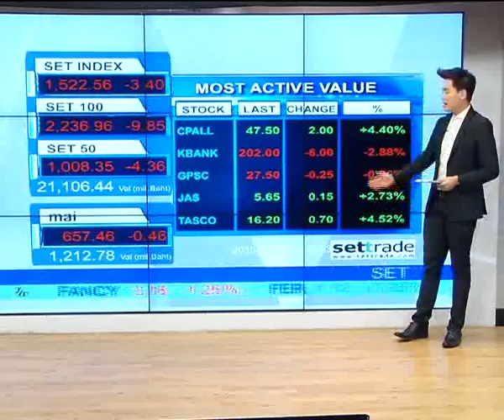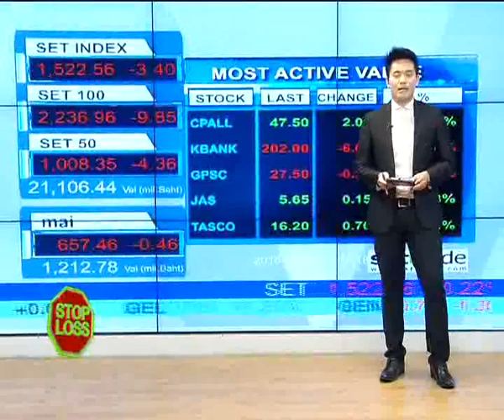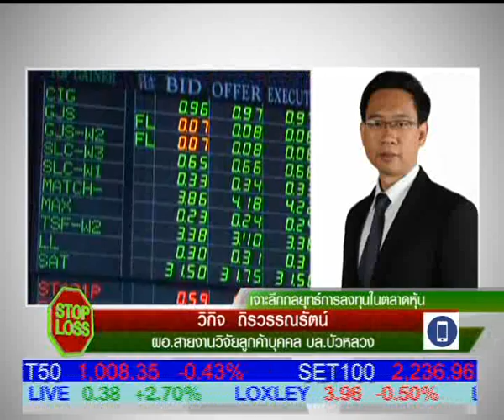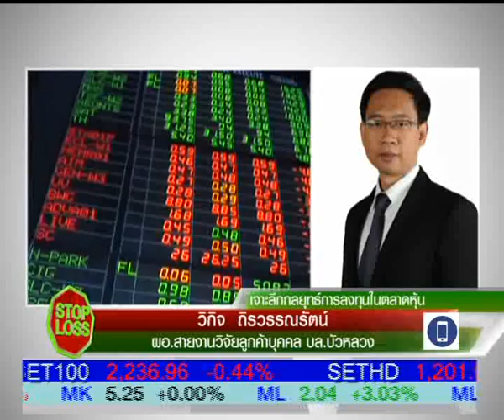20 5 58 Stop Loss 14 00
"เจาะลึกกลยุทธ์การลงทุนในตลาดหุ้น" กับคุณวิกิจ   ถิรวรรณรัตน์
ผอ.สายงานวิจัยลูกค้าบุคคล  บล.บัวหลวง